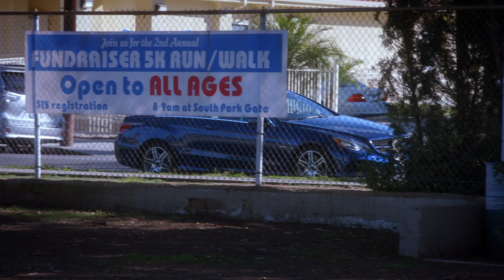He really is a Boyle, isn't he? | Brooklyn Nine-Nine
Gintaj: His name is Nikolaj
Boyle: It is Nikolaj
Gintaj: Nikolaj
Boyle: NIKOLAJ

Clip from Season 6, Episode 10 "Gintars" - A visitor from Latvia causes Charles and Jake to investigate Nikolaj's family. Holt and Amy bring in famed forensic scientist Dr. Yee to help close a case for Rosa.